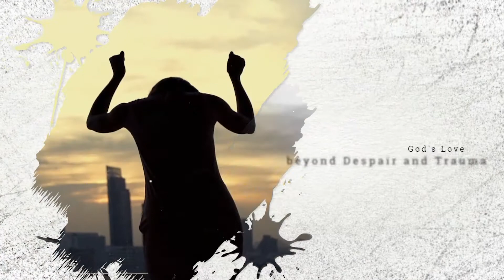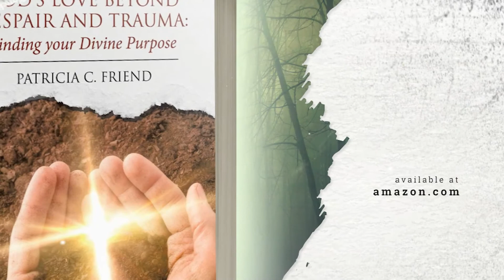God's Love beyond Despair and Trauma: Finding your Divine Purpose by Patricia C Friend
At times, a person deals with a great hurting in their lives. At these times, they can be in so much grief, pain and suffering. During these times, it takes a lot of understanding from others for the healing process to take effect. But what happens when there's no one to understand them, when no one is willing to give the understanding that they are craving for? People in these circumstances are all alone and is in great pain.